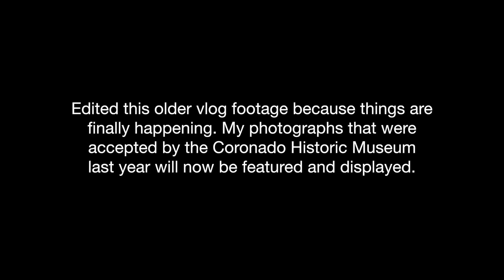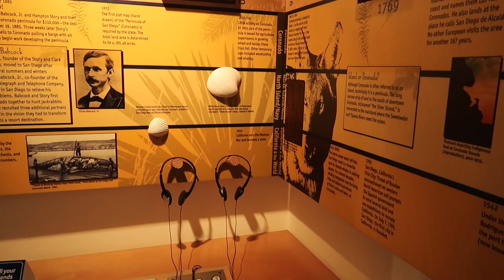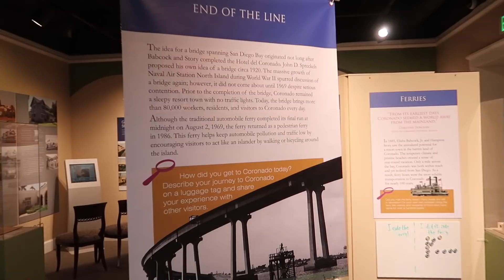It's Finally Happening!!! My photography in the Coronado Historic Museum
I'm super excited that my photography will now be in the Coronado Historic Museum!! Coronado Island is such an iconic location in San Diego, so I was extremely excited to now have my artwork up at the Historic Museum.

Prints by: PrintedPlanet.com (mention flytpath on your first order for a discount)

▼I SHOT THIS VIDEO USING:
DJI Osmo Extension Stick
DJI Osmo Tripod

To view my fine art aerial drone photography and San Diego Aerial book,